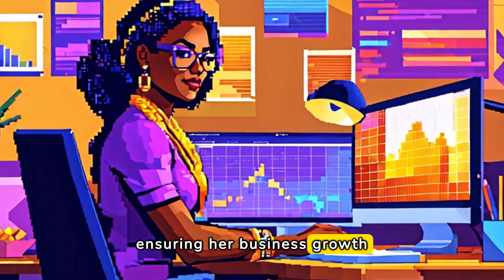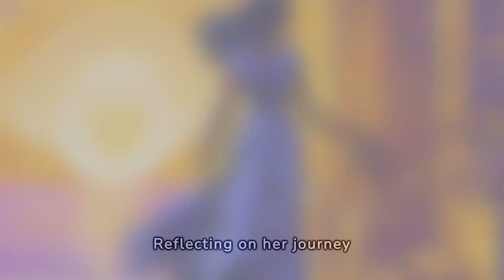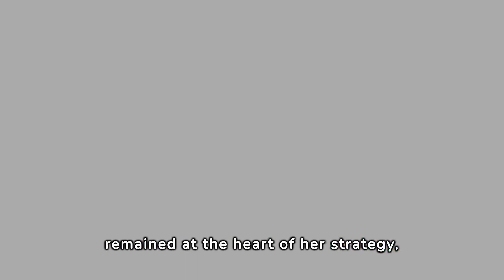From Rags to Riches: Jane's Inspirational Journey in Business Lending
From Rags to Riches: Jane's Inspirational Journey in Business Lending Get the details
From rags to riches, Jane's incredible journey from a humble beginning to business success will leave you inspired. Watch as she turns $75,000 into a fortune and defies all odds. Her determination and unique vision sets her apart, making her a force to be reckoned with. Join us as we delve into Jane's inspirational journey in business lending and learn how she achieved her dreams.